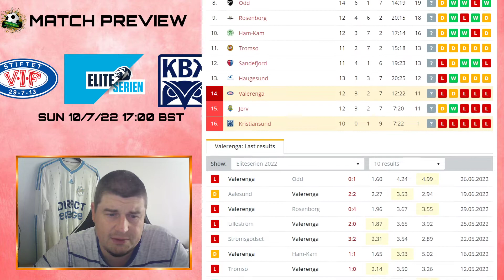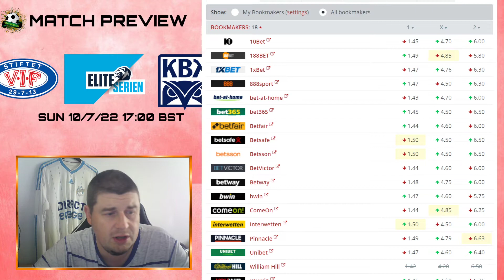Norway Eliteserien - Vålerenga v Kristiansund Preview (10/7/22)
Eliteserien - Vålerenga vs  Kristiansund match preview & betting advice